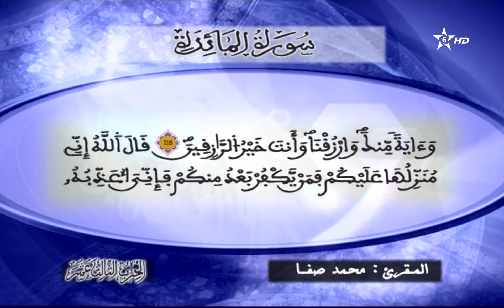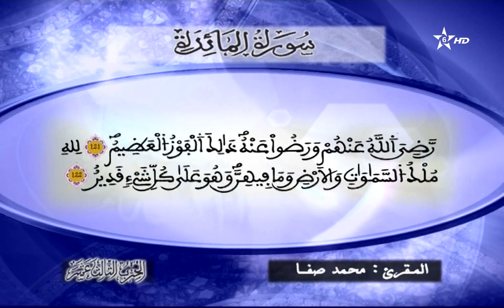005 - سورة المائدة - سلسلة المسيرة القرآنية - القارئ محمد صفا